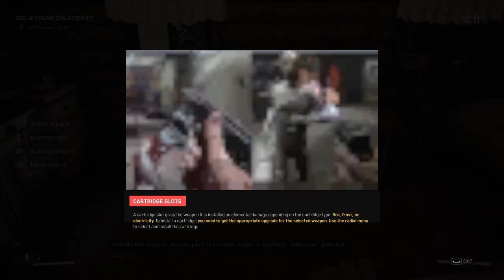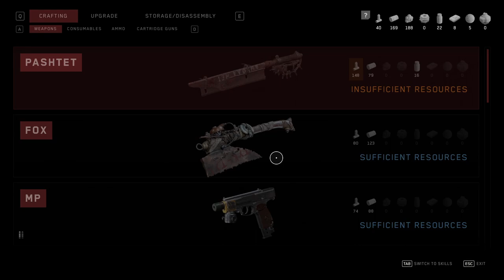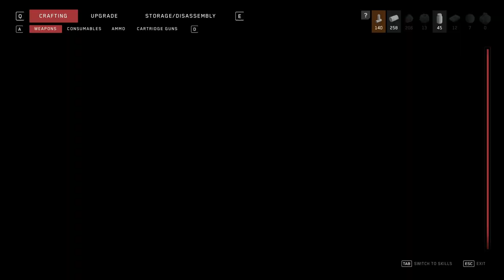Telekinesis | Atomic Heart #0007 | ( HINDI )